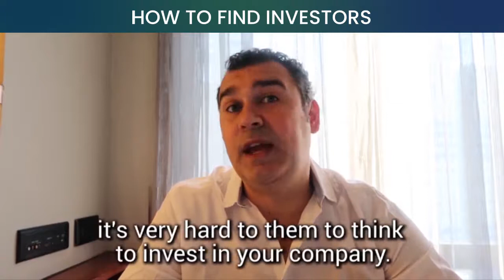How to find investors!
The short Q&A sessions answer your questions in business development, marketing, customer services, time management, business models, and many others.

Give it a shot in your market, I guarantee you will likely find something that did not even cross your mind before!